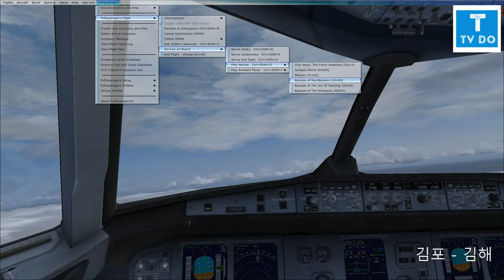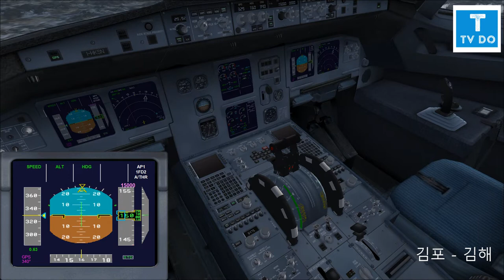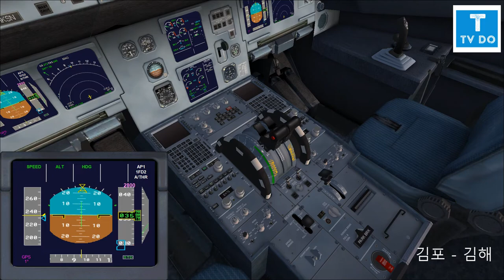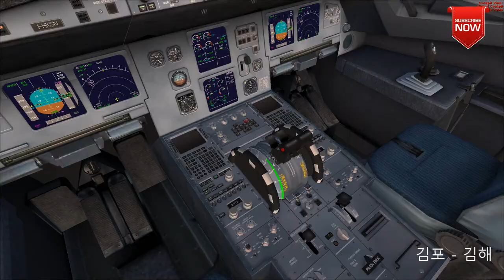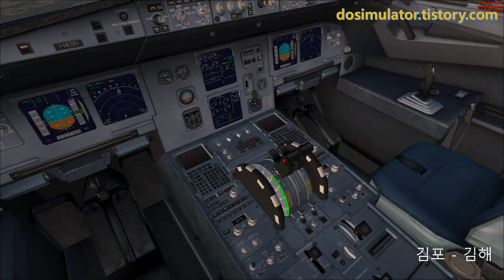FlightSimulatorX SteamEdition, AirBusan A321,플라이트시뮬레이터X 스팀에디션 에어부산 A321 김포국제공항 - 김해국제공항 운항일지 [TV Do]